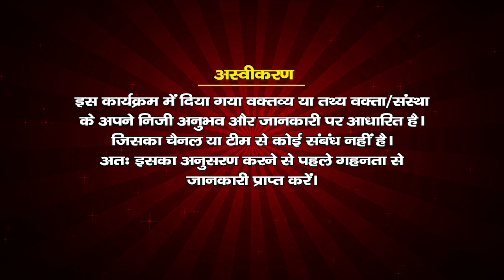गोस्वामी जी ने लिखा है ऐसा सत्संग अनेक जन्मों का पुण्य फल है || स्वामी श्री वल्लभाचार्य महाराज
श्रीमद् जगद्गुरु रामानंदाचार्य श्री श्री 1008 स्वामी श्री श्री वल्लभाचार्य जी महाराज श्री रामहर्षण मैथिल सख्य पीठाधीश्वर श्री अयोध्या धाम के श्रीमुख से निःसृत दिव्य सत्संग
 स्वामी श्री बल्लभाचार्य जी महाराज दिव्य प्रवचन
  संकीर्तन श्री कृष्ण हरे मुरारी
Jagadguru Shri vallabhacharya Ji Maharaj Ayodhya
Divine discourse of Swami Shri Vallabhacharya Ji Maharaj